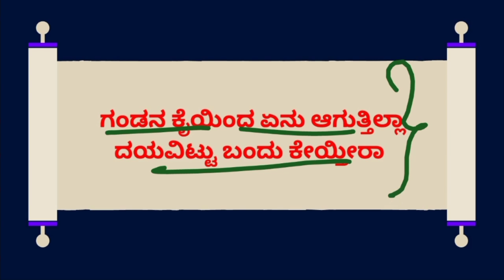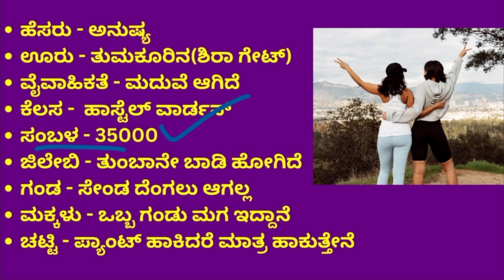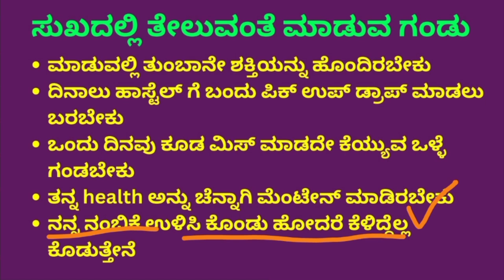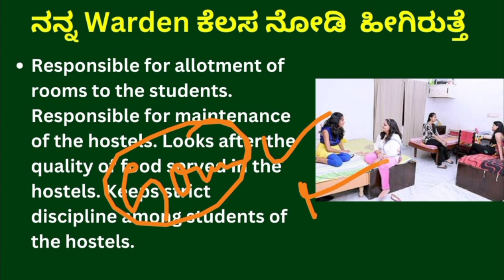senda nanna Ganda tute keytilla